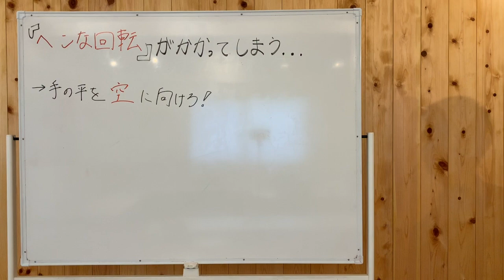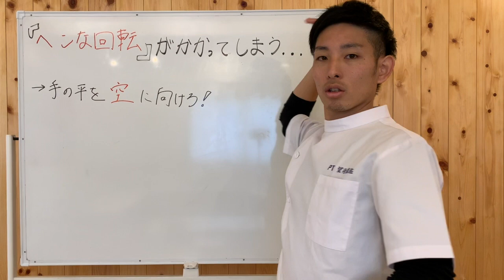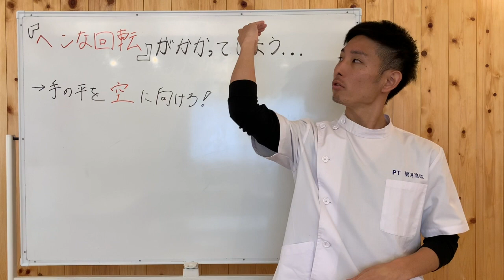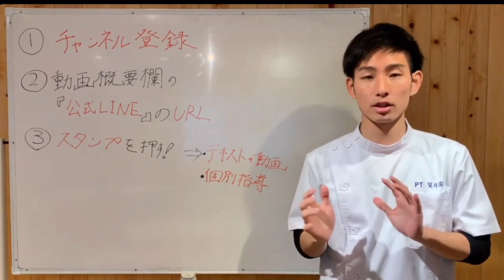イップスは「手の平」の向きを変えると送球が安定します。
もし、変な回転がボールにかかってしまう場合は、
「手の平」の向きがおかしい可能性があります、、。

理学療法士（国家資格）による

・イップス克服
・コントロールUP

に使える方法をお伝えしていきます。

②コントロールUP！テキスト
③動作・フォーム指導は

こちらから！

◇ブログ(治し方・メンタル面)はこちら！